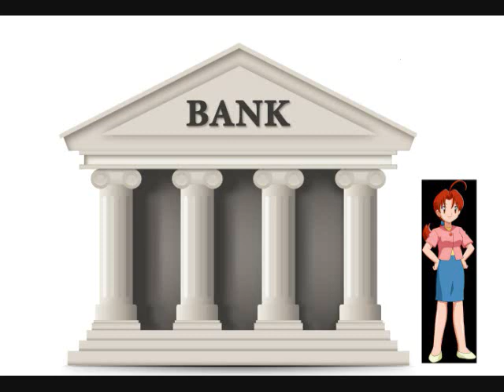Delia Ketchum Goes to a Bank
That Princess of Pedal Perfection the PokeMilf is At it aagin, this time making a Deposit of Satisfaction to Some Lucky Bastard at the Bank, Oh yes Oh yes! Enjoy the Swellness!